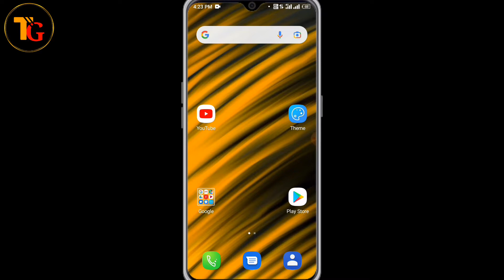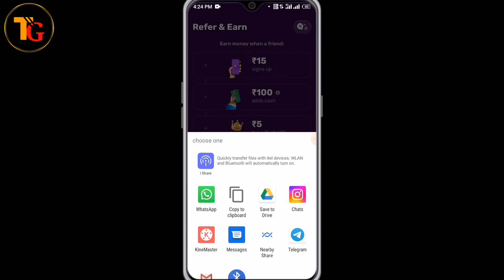Rush app ko refer karna sikhe | how to refer on Rush app